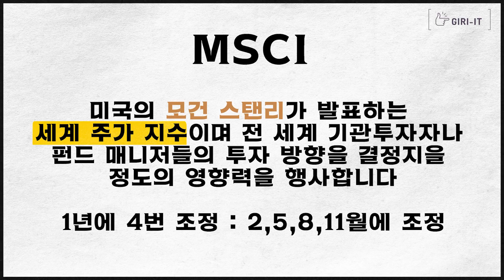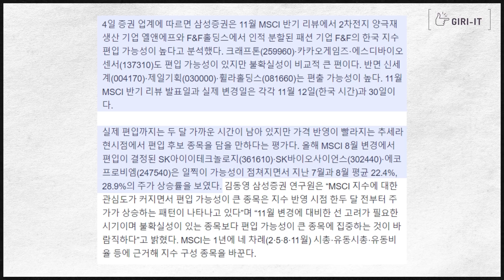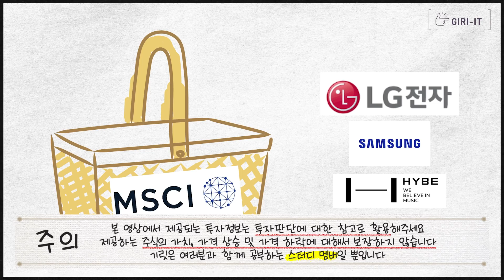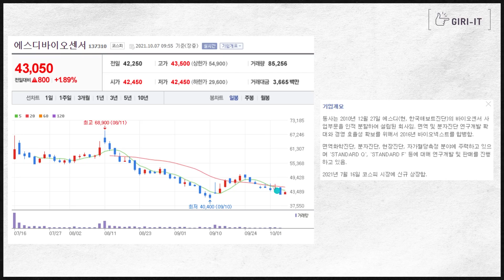다시 돌아온 MSCI 투자법 (이번에 편입되는 주식 5개는?)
MSCI투자법 알고 계신가요!
이때까지 보통 좋은흐름을 보여주는데요!
이러한 하락장에서 오히려 귀한모습을 보여줄수도 있습니다
한번 같이 공부하시죠!
레츠기릿!